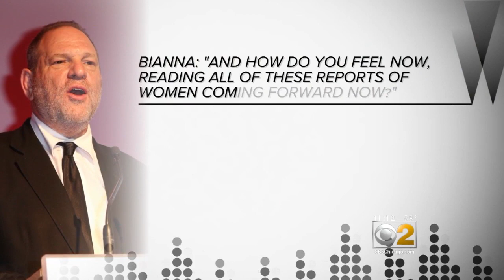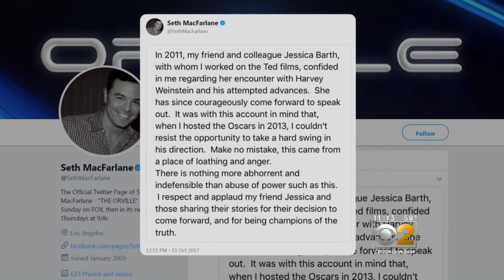Ex-Assistant Says Weinstein's Reputation "Hollywood's Worst Kept Secret"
Nearly 30 women have come forward to say they were abused or harassed by Harvey Weinstein. As Bianna Golodryga reports, the allegations are so widespread, many wonder how the Hollywood mogul's behavior stayed hidden for so long.